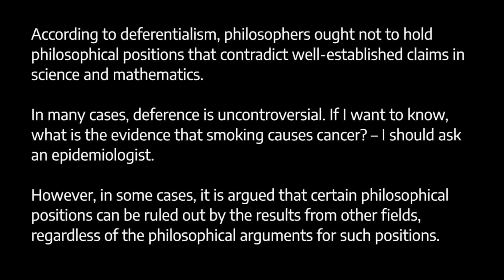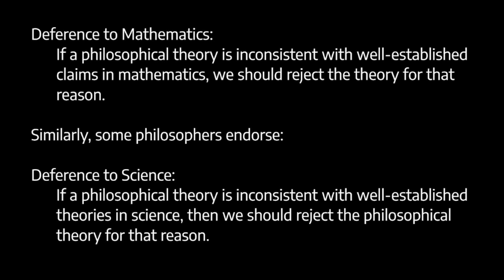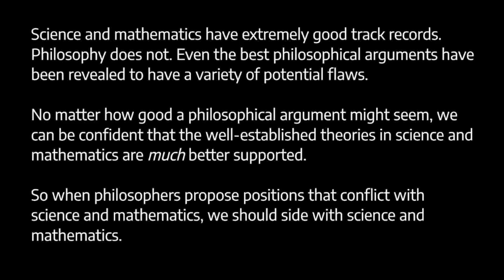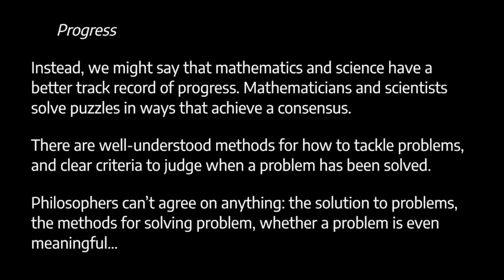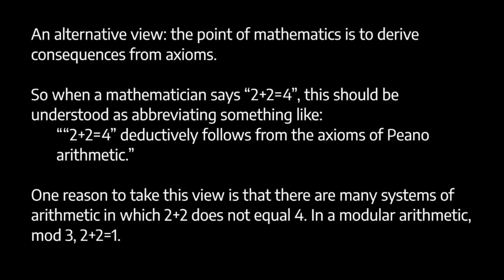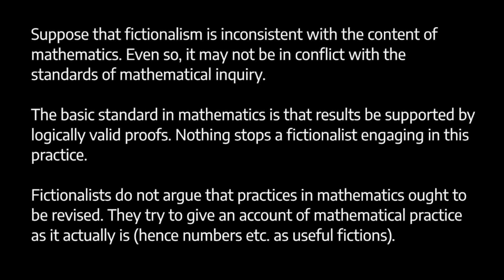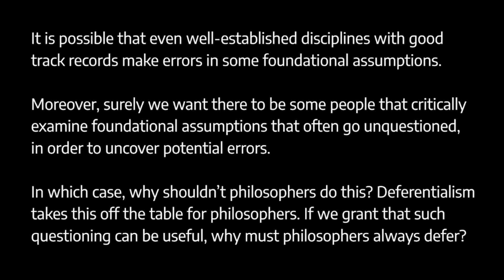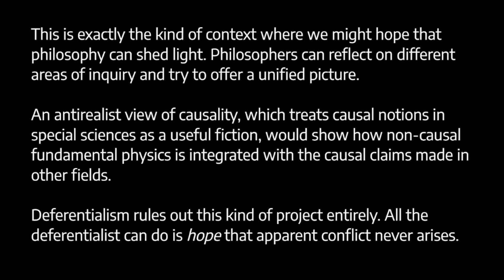Should philosophy defer to science?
Deferentialists hold that if a philosophical position is inconsistent with well-established claims in science or mathematics, the position should be rejected for that reason alone. This video outlines the case for deferentialism and some of the objections to it.

0:00 - Deferentialism
10:37 - Why defer?
22:15 - What is the content of mathematics and science?
27:36 - Content vs standards
34:39 - Dogmatism
37:51 - Conflict between fields